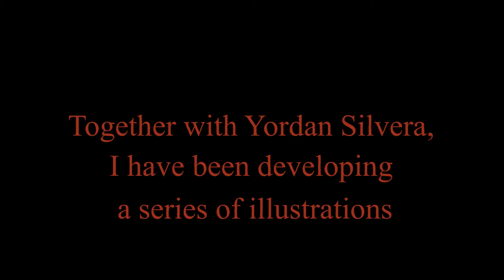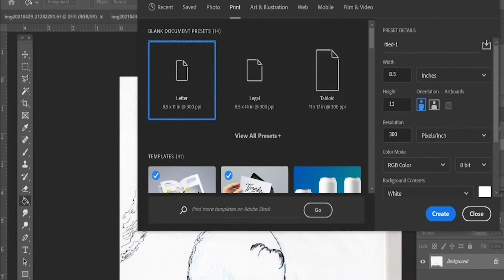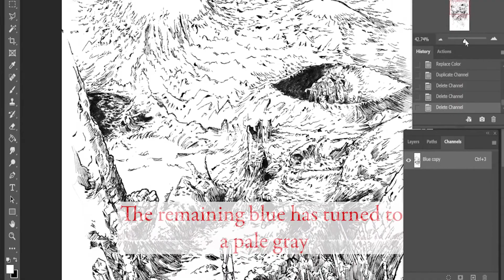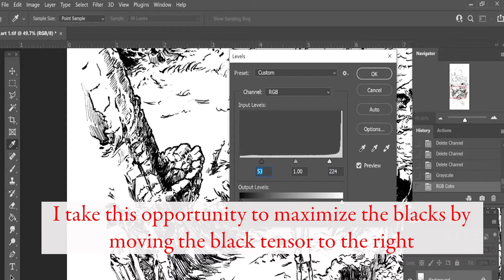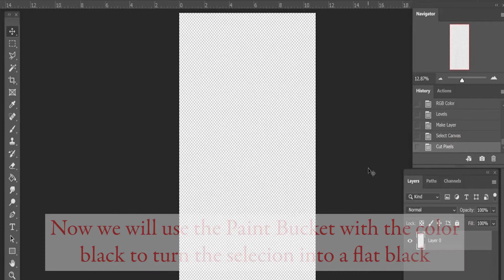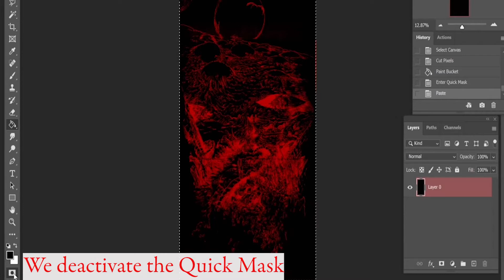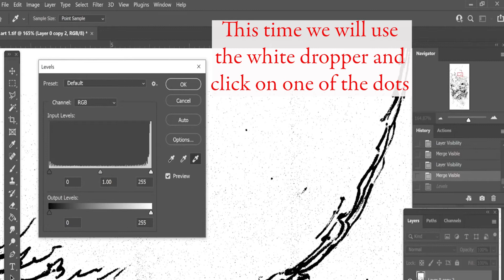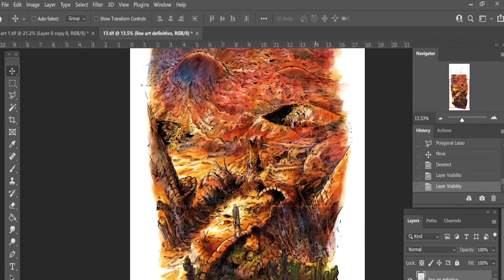Cleaning Up a Line Art for Illustration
Together with Yordan Silvera, I have been developing a series of illustrations based on the short story "The Abominations of Yondo" by Clark Ashton Smith.
With this video I want to share with you multiple methods that I have learned to clean the line art that I will use in my illustration.
00:56 Many times I start working on a basic B&W concept.
Sometimes this initial concept becomes the line art of the illustration.
But many times it will only be a reference.
I compose in Photoshop with some previously made sketches.
01:13 I decide to print it in a very light brown color.
01:20 I use watercolors and watercolor pencils.
I still need to impregnate the illustration with a reddish light.
01:30 That's why I use the aereograph.
I mount everything digitally.
This time I print it in a bluish color.
01:50 I work the line art on the print with ballpoint pen.
02:19 I scan and reassemble the images.
02:45 Now I am about to remove the blue color from the print.
I combine several methods to get rid of the blue.
I'm going to Image
Adjustments
Replace color
Click on the blue
I go to lightness and adjust it to +100
Ok
We can still see blue remains.
I repeat exactly the same process, marking the blue that has remained.
Adjustments
Replace color
Ok
Although most of the blue has been removed, we can still see some residue.
This time we will deal with the Channels.
I duplicate the blue channel.
I delete all the channels except the Blue copy.
The remaining blue has turned to a pale gray.
I will try to remove it using the Levels.
In order to use the Levels I need to unlock the layer.
Mode
Greyscale
I repeat it again
Mode
RGB color
Now we can go back to working with the Adjustments.
Then I go to Image
Adjustments
Levels
I move the white tensor until the pale gray that was once blue disappears.
I take this opportunity to maximize the blacks by moving the black tensor to the right.
06:55 The second face of this process consists of getting rid of the whites and remaining only with the line art.
The first thing we must do is select the entire image
Select
Then we cut the selection
Edit
Cut
Now we will use the Paint Bucket with the color black to turn the selecion into a flat black.
We activate the Quick Mask
Let's go to Edit
Paste
We deactivate the Quick Mask.
Finally we go to Edit
Clear
With this we have removed all the white from this Layer.
We create another layer where we can color without modifying the line art.
If we get very close, we can still see residues of the blue print in the form of small dots.
I will try to remove them.
Image
Adjusments
Levels
This time we will use the white dropper and click on one of the dots.
Ok
I repeat the same action until these dots are completely eliminated.
I keep mounting my color layers and this is how the illustration goes.
I hope this tutorial is useful for your own illustrations.